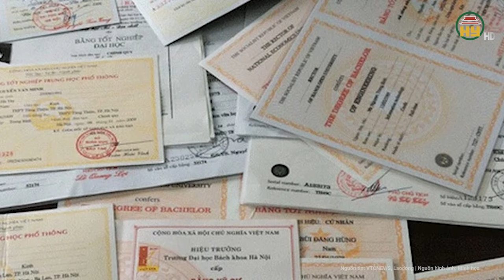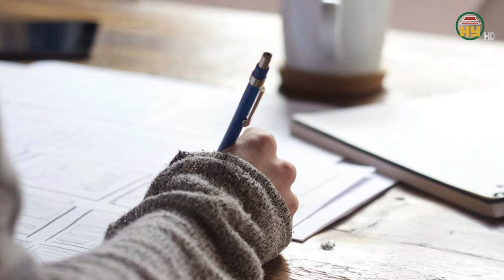Nghệ An: Bất ngờ trường hợp không có bằng cấp 3 vẫn được làm Chủ tịch UBND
Tin tức 24h mới nhất | Nghệ An: Bất ngờ trường hợp không có bằng cấp 3 vẫn được làm Chủ tịch UBND
Mới đây, một lãnh đạo huyện Hưng Nguyên (Nghệ An) cho biết, liên quan đến thông tin nghi vấn ông Phan Hữu Đạo, Chủ tịch UBND xã Hưng Lợi (huyện Hưng Nguyên) chưa tốt nghiệp THPT, huyện Hưng Nguyên đã vào cuộc xác minh, kết quả ông Phan Hữu Đạo thừa nhận bản thân chưa tốt nghiệp THPT.
Địa chỉ: 164 Nguyễn Văn Linh, thành phố Hưng Yên, tỉnh Hưng Yên
Tiktok: Truyền hình Hưng Yên
Facebook: Đài Phát thanh và Truyền hình Hưng Yên
Zalo: Đài PTTH Hưng Yên